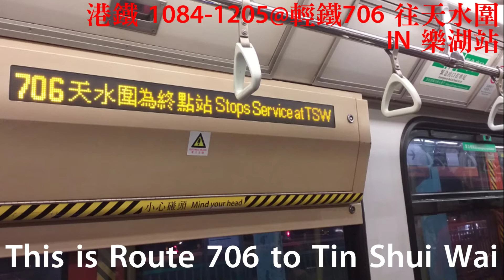輕鐵706往天水圍的樂湖站廣播+706路線廣播(全字幕)